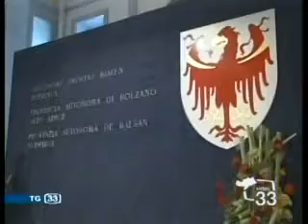Durnwalder su convivenza